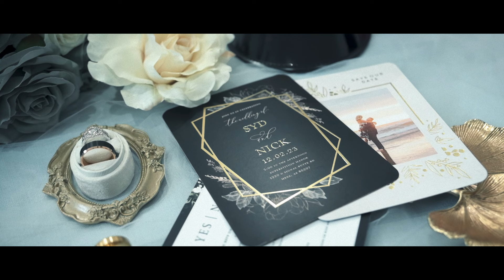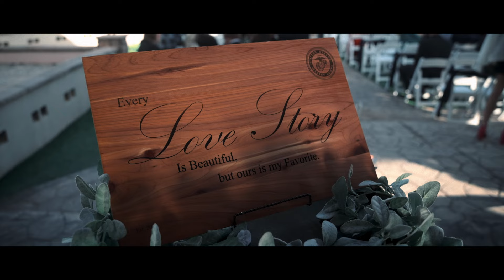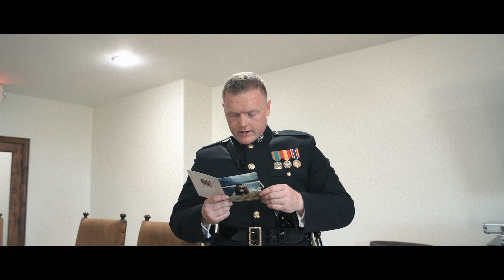Nick and Sydney Wedding Film | Wouldn't Miss It For The World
Bamboo Productions is very excited to premiere Nick and Sydney's wedding film! To share their love story and capture this beautiful moment between the two.
Thank you to Ina Ivanova Photography for the Thumbnail and for being an amazing photographer to work with!
Venue: Superstition Manor
Photographer: Ina Ivanova Photography
DJ/Live Music: Nationhale
Thank you, Nick and Sydney for having us on this very special day!